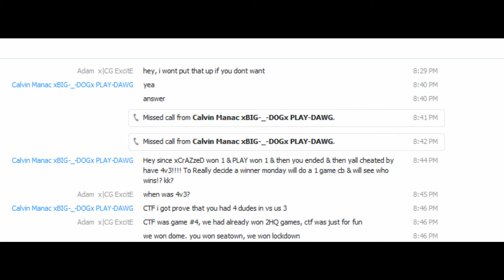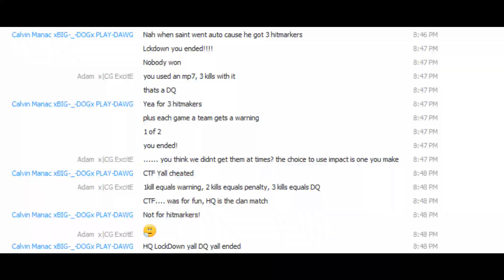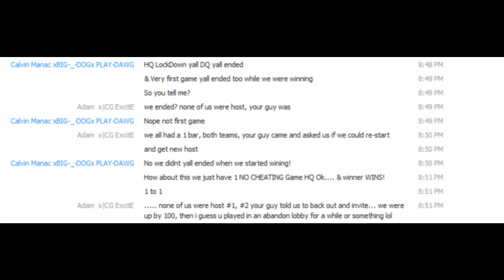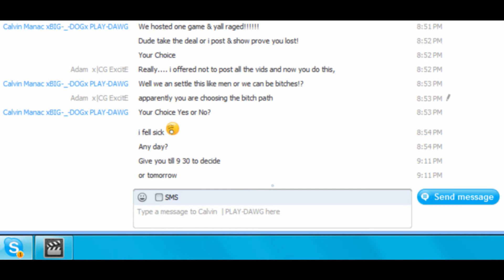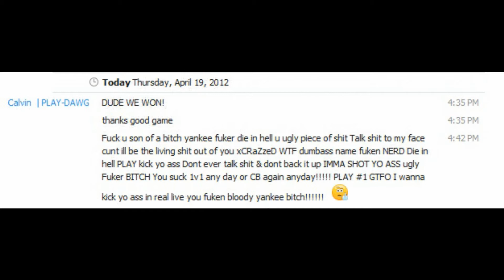xCrAZzeD Vs. Play (TRUTH + PROOF)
WATCH IN 1080 READ DESCRIPTION

xCrAZzeD Vs. PLAY {2-1}

1st Game: DOME          500-450   [victory]
2nd Game: SEATOWN   480-500   [defeat]
3rd  Game: LOCKDOWN 210-90    [victory]  Forfeit by use of illegal weapon 3x.

I really don't know what to say, it makes me sick what some people do. I hope everyone can take a good lesson away from this, just take what happens in stride, trying to lie won't get you far, because you never know if the person your pissing off is a helluva lot smarter than you.

~xCrAZzeD_ExcitE